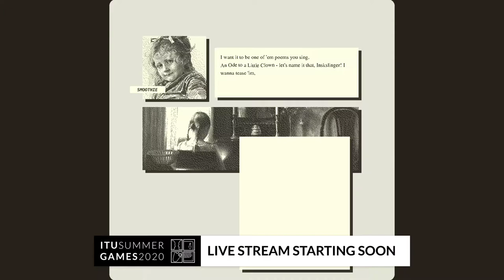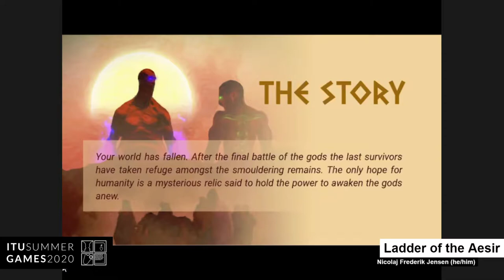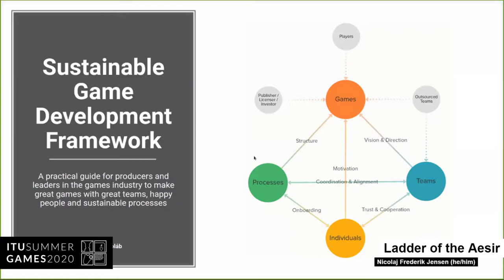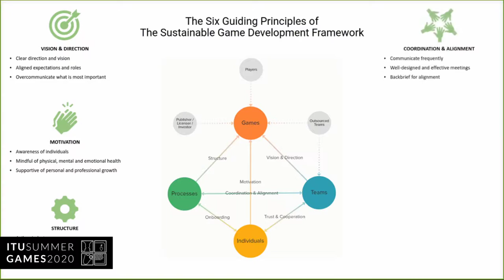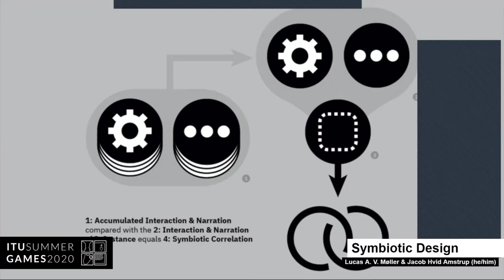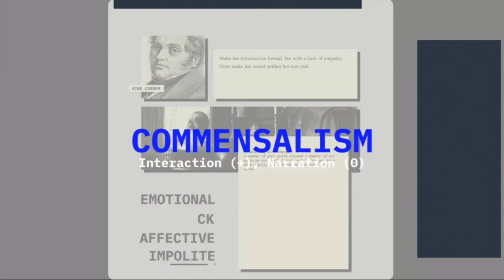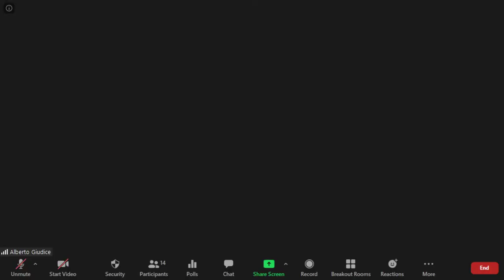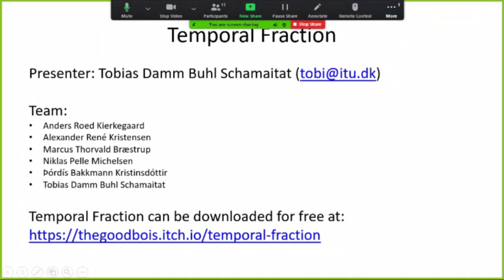Summer Games Student Showcase 2020 – Session 1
Summer Games is the yearly showcase of games and playful projects by students of the Games Programme at IT University Copenhagen.

Together with Marina Surdu (IO Interactive), Miguel Sicart hosts student presentations of the following projects:

Ladder of the Aesir (Mathias Lindberg Nielsen, Jonas Gøtterup Damsbo, Elisabeth Fraberger): An exploration game inspired by nordic mythology. A world, in which the last remains of humanity were struggling to survive. We were particularly interested in building a strong back-story and a game level that reflected this.

Sustainable Game Development Framework (Regő Porkoláb): A practical guide for producers and leaders in the games industry to make great games with great teams, happy people and sustainable processes.

Symbiotic Design (Lucas A. V. Møller, Jacob Hvid Amstrup): A framework formulated to help groups of designers assess, design and develop their story-oriented video-games. By using terminology from biology regarding symbiosis, our framework presents nine different ways for designers to scale the "interaction" and "narration" of their games in correlation to one another, from an instance-to-instance basis. We showcase our prototype "Inkslinger," which was made using the Symbiotic Design framework.

Tank Ball (Alberto Giudice, Erlend Brodal, Jonas Gøtterup Damsbo, Marco Romoli, Michail Matalliotakis): Tank Ball is a couch-party game about spiking down your friend's tanks with a giant ball, inside a shrinking arena.

Temporal Fraction (Marcus Thorvald Bræstrup, Niklas Pelle Michelsen, Þórdís Bakkmann Kristinsdóttir, Alexander René Kristensen, Tobias Damm Buhl Schamaitat, Anders Roed Kierkegaard): To avoid your death, an ancient being helps you manipulate time -- but at what cost?  Experience a metropolis without time.